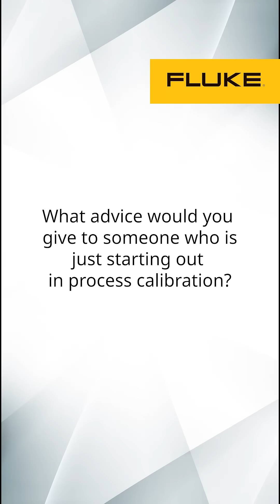Starting in Process Calibration? Jim Shields’ Advice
Thinking about a career in process calibration? Jim Shields shares how to build a strong foundation and stay safe as a dual-craft technician.